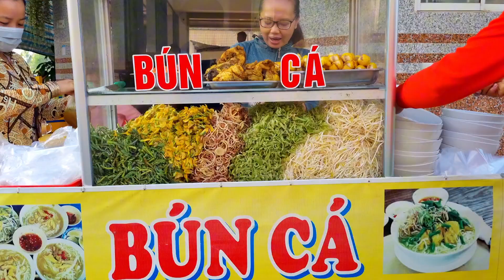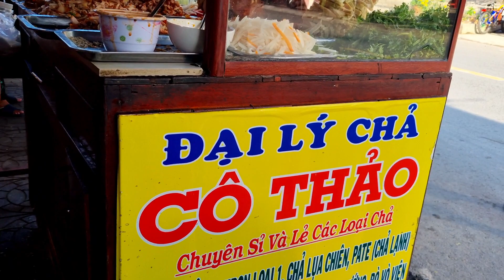Khám Phá Chợ Ngã Năm Sóc Trăng